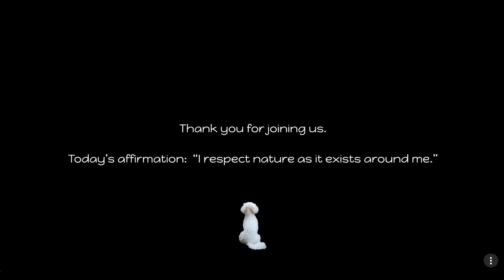Running Waters Meditation